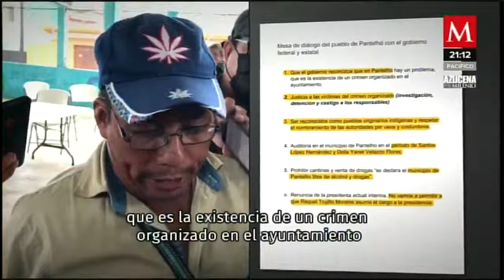Nuevamente se intenta lograr un acuerdo y alcanzar la paz en Pantheló, Chiapas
AzucenaxMilenio | a casi un mes de iniciado el conflicto en Pantehló, Chiapas, autoridades nuevamente se sentaron a dialogar con habitantes e integrantes de ElMachete para intentar recuperar la paz en el municipio cuyo palacio de gobierno aun se mantiene tomado